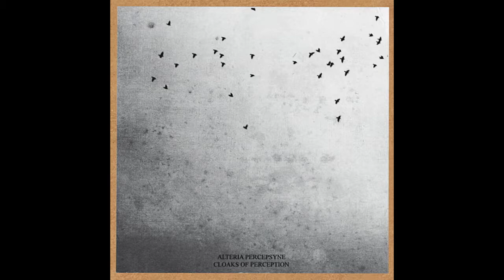Alteria Percepsyne - Alone In The Valley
ALTERIA PERCEPSYNE -- CLOAKS OF PERCEPTION

Label: Other Heights
Catalog#: OH#Five
Format: 2 × CDr, Album, Limited Edition
Country: Belgium
Released: Feb 2011
Genre: Electronic
Style: Drone, Dub Techno, Ambient

"After waiting a looong time for this one, ''Cloaks of Perception'' finally sees the light of day on Belgium's Other Heights label. Excellent low-fi atmospheric soundscapes and dubby techno cuts as you might expect.", clone.nl